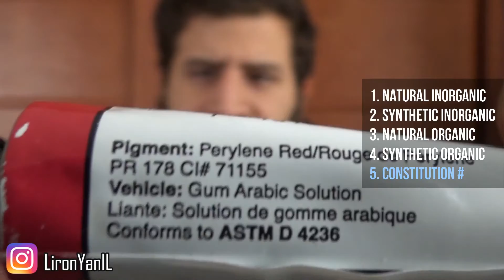Watercolors Explained | Natural, Synthetic, Organic & Inorganic | The Paint Show 3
Hello friends!

Welcome to episode 3 of The Paint Show!

In today's episode we'll take a short break from tubes, and talk about the different types of pigments: Natural / synthetic, organic / inorganic.

I think it's important to talk a little more about that, and on episode 4 I'll be back with some more tube action!

*** Color Indexes Mentioned in the video ***

*** Shortened (yet super-loooong) transcript ***

Pigment Types and Constitution Numbers

There are 2 criteria for pigment types: Natural / synthetic and inorganic / organic

This leads to 4 possible combos:

Natural inorganic - Earth or metal pigments. Made of NATURAL minerals. These are usually no longer used (since end of 18th century), because they are expensive to produce, and the result of pigment isn't as good - low intensity.

The Daniel Smith line of Primatek colors is composed of NATURAL INORGANIC substance, and it's actually a large part of its marketing campaign, presenting this as a romantic idea.

I'm not saying this is bad. In fact - it's pretty cool. But - I do think it's important to understand what they are made of.

These are natural minerals that are actually extracted from earth or naturally occurring metals. Unlike synthetic inorganic that are factory made.

As I said - these are rarely manufactured these days, because of the labor required to extract them, but also because they are relatively dark valued and low chroma. This means you need to mix a lot of pigment to produce a strong color, so they may not last long, depending on how you use them.

Synthetic inorganic - Earth or metal pigments, factory made by combining raw chemicals and ores. These are easier to standardized, as it's monitored in the factories. These comprise about 80% of the world's pigment manufacture.

Natural organic - Pigments extracted from animal or plant substances. Luckily no longer in use for the most part, due to issues with lightfastness.

Synthetic organic - Carbon based pigments, often made of petroleum. Compounds such as petroleum, mimic the natural organic substance used as colorants, but do so in a more controlled way. This eliminates the lightfastness issues, and allows the color to not be affected by exposure to light.

I was asked about Quinacridone, and how it's used in multiple pigments, such as Quinacridone Rose /gold.

Quinacridone is a an organic molecule. Over the years, Quinacridone turned into the actual NAME for pigments, such as the Quinacridone Rose and Gold mentioned above.

But the only way of knowing the EXACT contents of a tube, is to ignore the name, and actually check the pigment and its constitution number, which we'll discuss next.

TUBES AND CONSTITUTION NUMBERS

Every tube should have a cl# (constitution number) listed on it.

Let's go back to our Quiacridone Rose example.

The Daniel Smith "Quinacridone Rose" is composed of PV19 (Pigment Violet 19). This pigment is made cl#73900 and cl#46500 (which I believe can be different for different brands).

By looking at these values we'll find they are Indigoid and Acridine respectively. Then you can check the properties of each one, and understand the exact material.

In this case, they are synthetic organic.

To understand the exact material of the constitution number, refer to the URLs I shared above. Here they are again:

Phew!

I hope you enjoy this video, and I'll see you soon with another one (:

- Liron

*** Music Credits ***